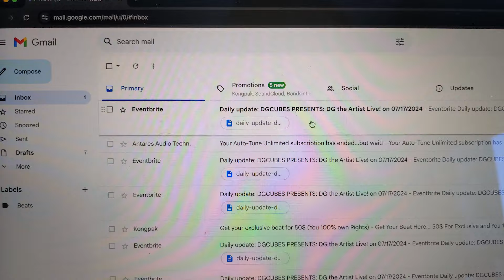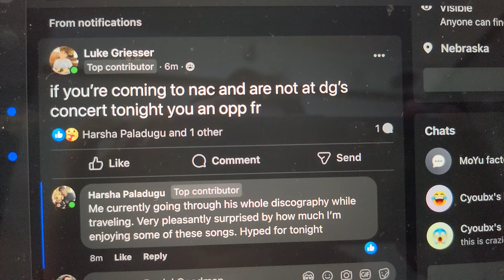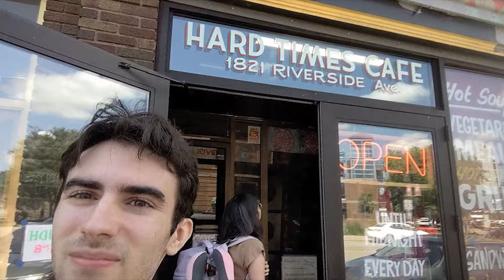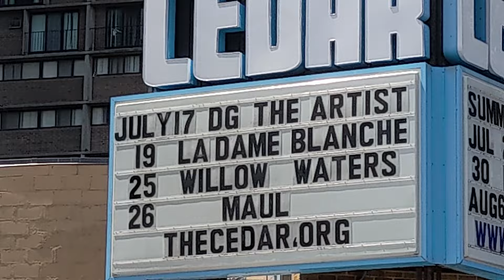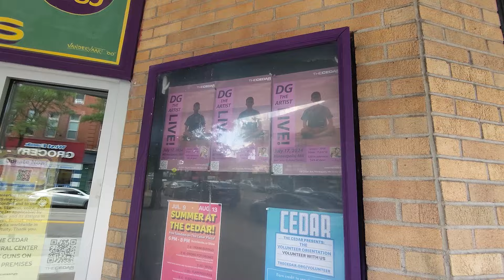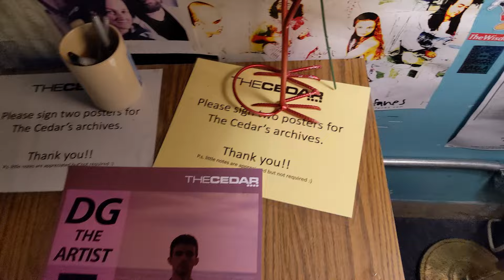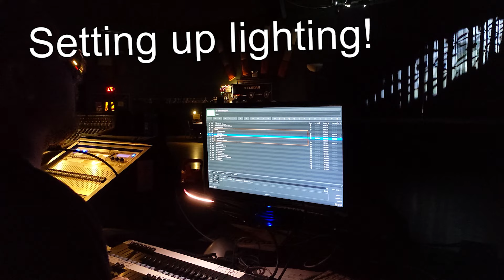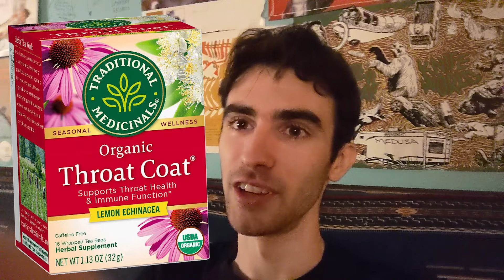RAPPING FOR SPEEDCUBERS | DG the Artist LIVE!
Pretty sure this was the best night of my life so far. Absolutely amazing crowd, amazing venue (shoutout The Cedar Cultural Center), and amazing energy! Shoutout to all my homies who pulled up for this one, hope to see you all at another show soon!

Shoutout to Carter Williams and Will Klauer from @clicky.studios for making such an excellent film of the show, check out their full concert video to see everything I didn't include in the vlog

I'm based in the DC area now so planning to do some performances around here in the coming year. Then planning to run it back in Seattle before cubing Worlds next year!!

Special shoutouts to @SoupTimmy, @TommyCherry, and @TheRubiksCubed for blessing the stage with your talents, absolutely incredible vibes ❤️